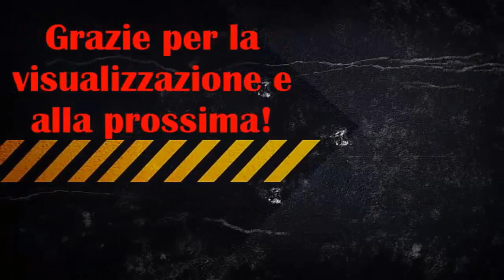Fifa 15 rating prediction W/ Neymar, Jose Callejon & Mauro Zarate (ITA)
Ciao ragazzi, benvenuti al secondo episodio della Fifa 15 Rating Prediction.

Se il video vi e' piaciuto cliccate su mi piace e commentate aiutandomi a migliorare nei prossimi video. Per questo video e' tutto, alla prossima!

Canzone Intro: Katy Perry - Dark Horse (Ninni Angemi Vs. Miami Blue Bootleg)

Canzone outro: Mako- Our story